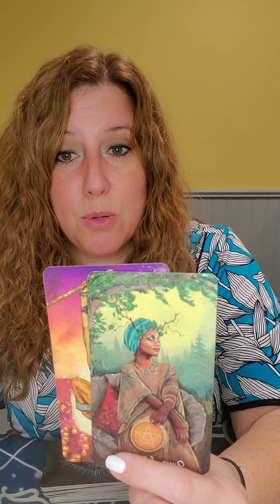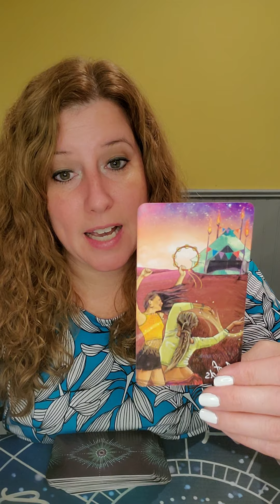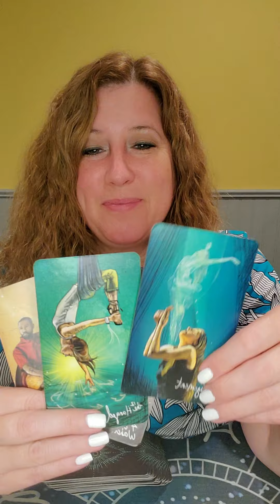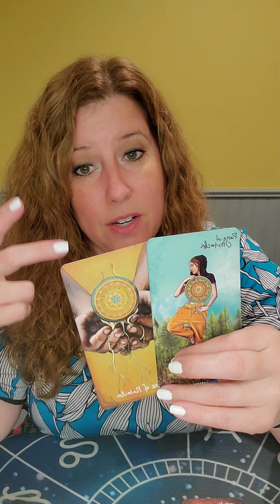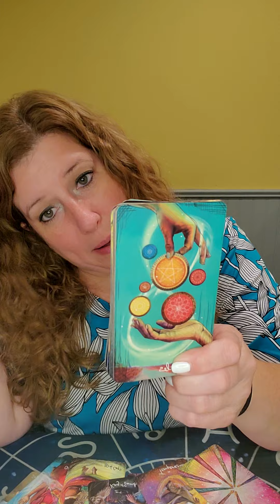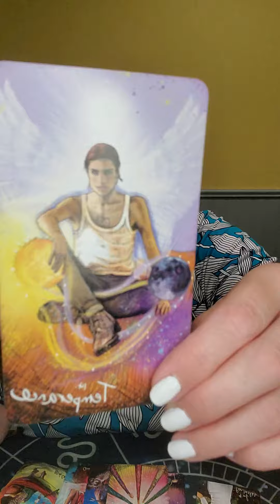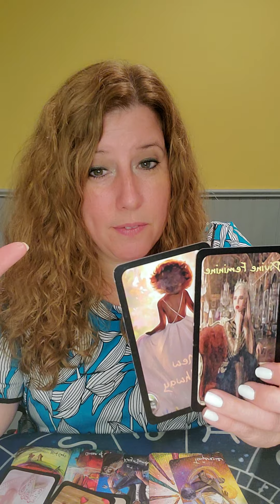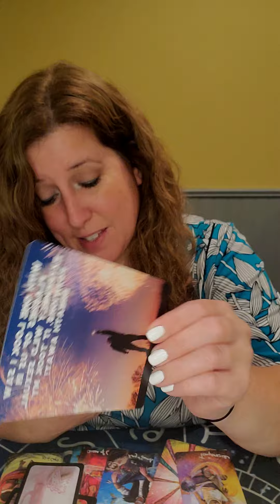The Person On Your Mind! Thoughts, wants, blockages, actions, and outcome!!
The Hermit Tarot Channelled Love Messages by The Hermit Tarot